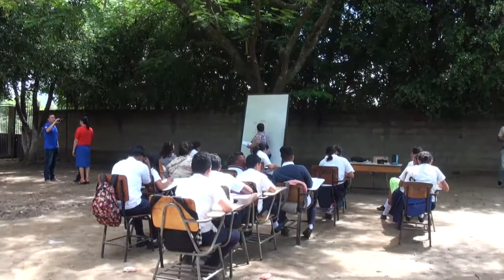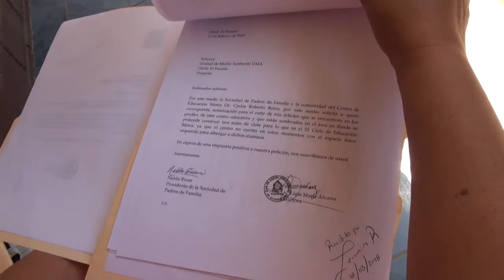ESCUELA CARLOS R REINA